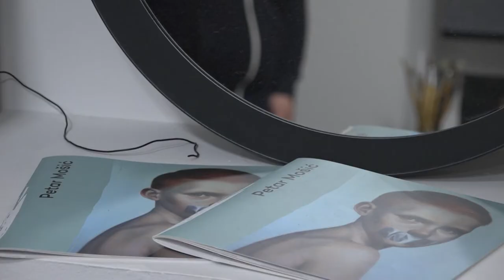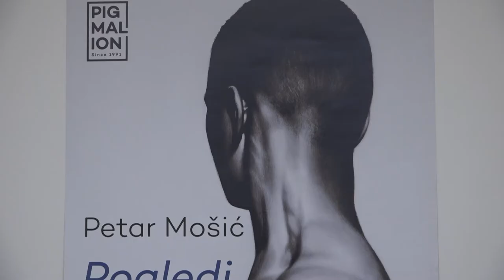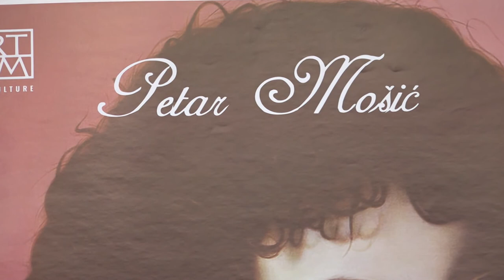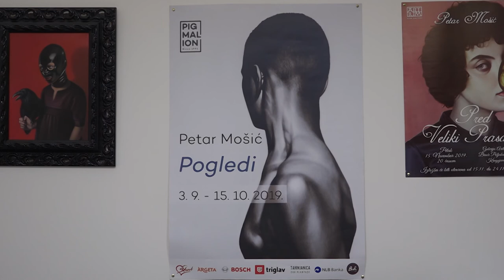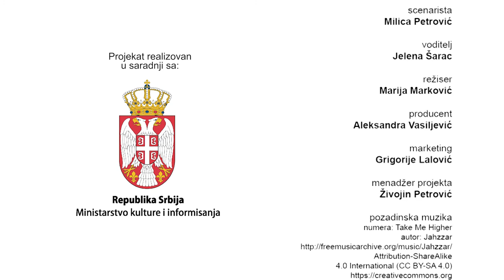Biseri - Petar Mošić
Petar Mošić je briljantni akademski slikar, autor više od 30 samostalnih i grupnih izložbi u zemlji i inostranstvu, nosilac nagrade „Zlatna paleta“, njegovi radovi proglašeni su za najbolje na kolektivnom izlaganju „Impuls“ i „Iza horizonta“, gaji veliko interesovanje prema karikaturi, odlikovan specijalnim priznanjem za najuspešnijeg gostujućeg umetnika na Glo' Art rezidenciji u Belgiji, dobitnik eminentne nagrade za slikarstvo Fondacije Momo Kapor!

Projekat „Biseri“ je sufinansiran iz budžeta Republike Srbije - Ministarstvo kulture i informisanja.